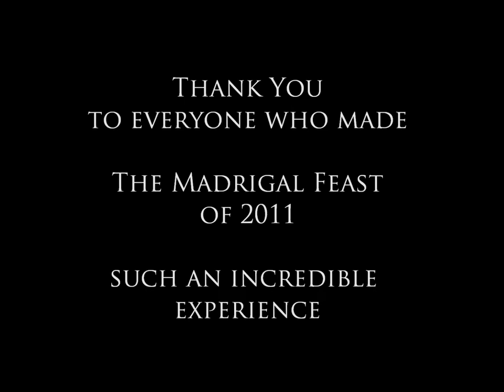Veritas Academy (Leola, PA) performs The Madrigal Feast in February of 2011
Veritas Academy Presents - The Madrigal Feast of 2011

Performed at The Cork Factory Hotel in Lancaster, PA

Thank you to Jonathan Duty for the great photographs.